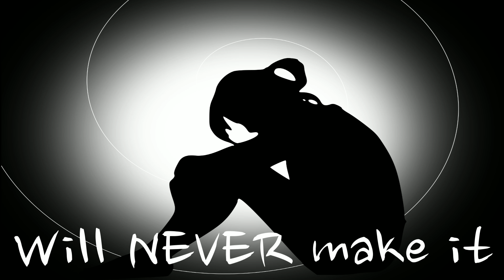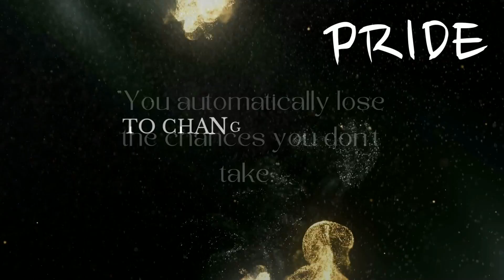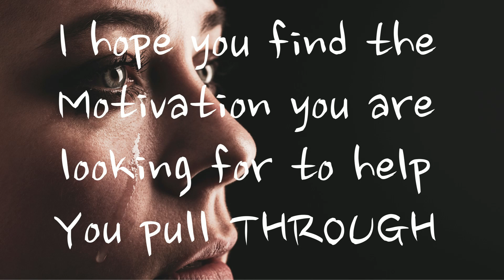FACE FEAR WITH COURAGE | Inspirational & Motivational Video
FACE FEAR WITH COURAGE.
Everyone needs Powerful Motivational Videos. Some might say I need  motivation, I need motivation to workout, I need motivation to study, I need motivation to work, I need motivation right now. How to stay motivated? How to get motivated when depressed? Sometimes a Powerful Motivation Video can change your mood. You can use this to motivate you. Use it as your Motivation Video Status or for short motivational videos. In this video, I did a voice over for the Motivation Video in English. Enjoy!

Motivation is an important life skill. The reason it's important is because every person on this earth is unique and has a purpose. To steward your purpose well, you have to be motivated to work towards your goals which helps your dreams become a reality.

You need to remember to Never chase success as it will only lead a person to be unhappy in life. Success requires constant hard work and determination which many people are not ready to put in. To be successful in life one needs to set a goal and work towards it with determination. .

I hope you found motivation from this video and you feel stronger.

On my channel you will find me play the guitar and share content that might be educational, informative or entertaining.